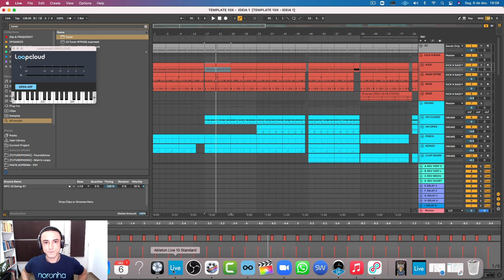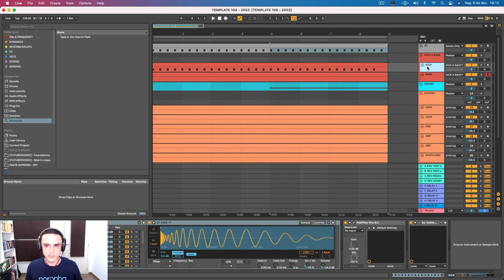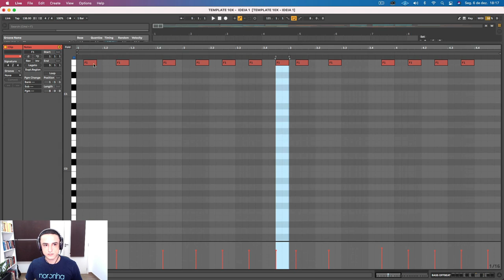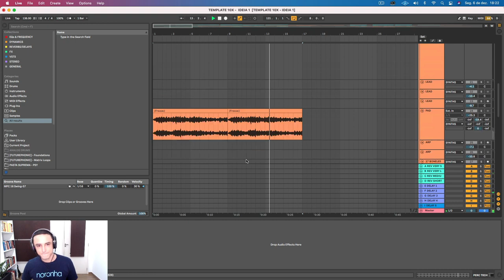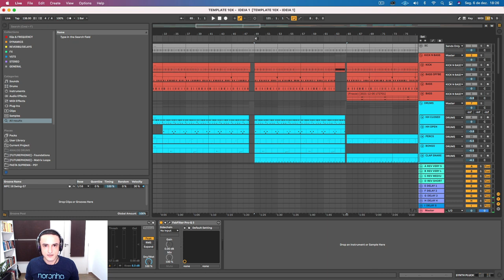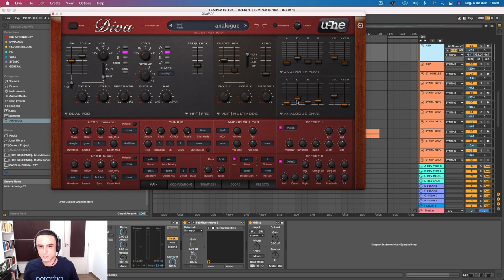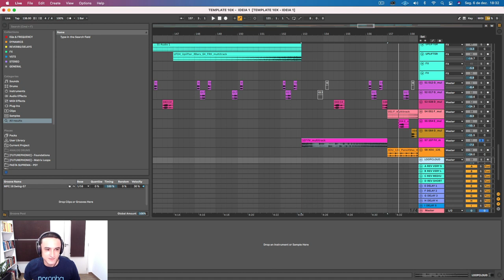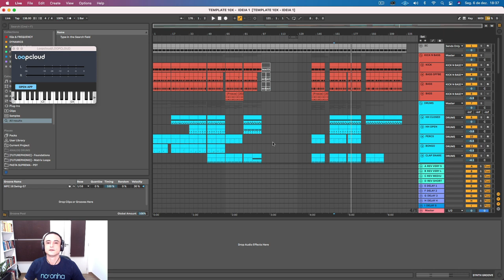BACKSTAGE: Dicas de arranjo [WALKTHRU]